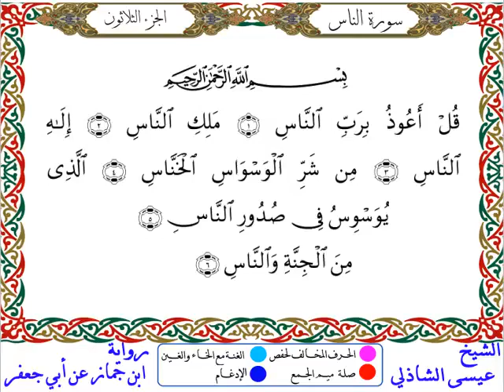سورة الناس من المصحف المرتل المصور برواية ابن جماز عن أبي جعفر بصوت الشيخ عيسى الشاذلي